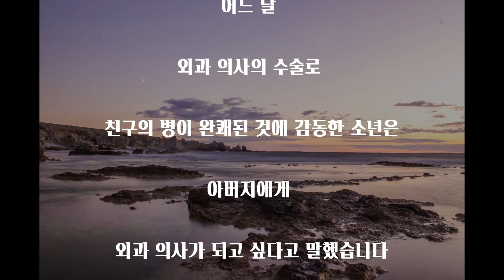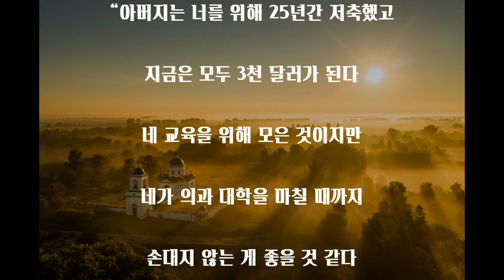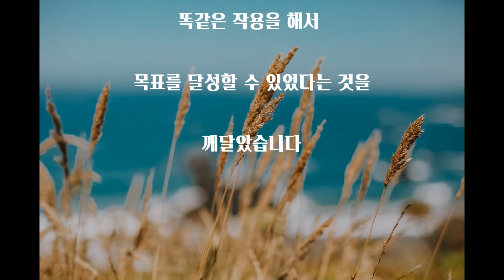[ 커피 한 잔의 명상으로 10억을 번 사람들 ] #077 - ' 마음의 상태가 부와 명성을 만든다 '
100일 프로젝트!
77
Music _ Si Señorita - Chris Haugen

Photo by Stefan Ogris on Unsplash
Photo by Nick Fewings on Unsplash
Photo by Maksym Diachenko on Unsplash
Photo by Michal Lawrenin on Unsplash
Photo by Kitera Dent on Unsplash